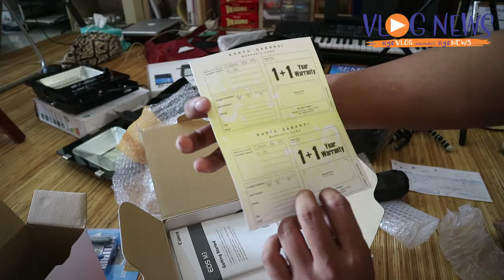REVIEW ALAT ALAT VLOGGER 15 JUTAAN - LENGKAP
REVIEW ALAT ALAT VLOGGER 15 JUTAAN
1. Camera Canon M3 - 7 Jutaan
2. Clip On Boya K2 - 2,8 Jutaan
3. Lampu LED - 200-an
4. Mic Boya 300-an
5. Tripod Lampu 200-an
6. Tripod Takara 200-an
7. Lensa, Batrey Camera, Memory Card dll.